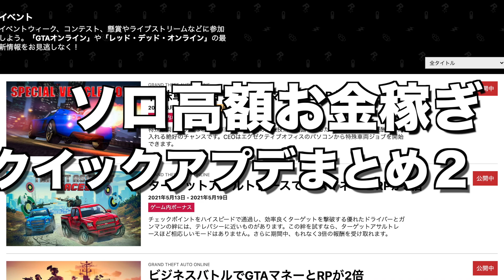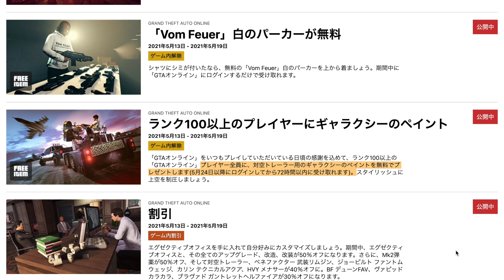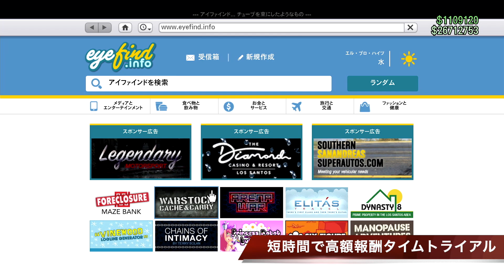【ソロお金稼ぎ】クイックアプデまとめ２・GTAオンライン・全機種共通